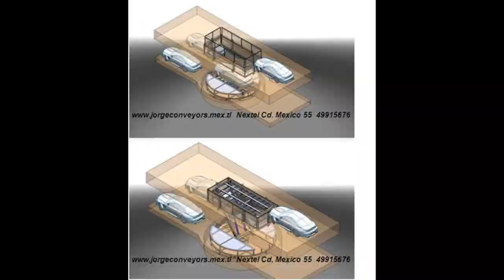JORGECONVEYORS MOVIE FOTO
Ingeniería, Fabricación, Automatización, Programación e instalación de todo tipo de Transportadores, Alimentadores